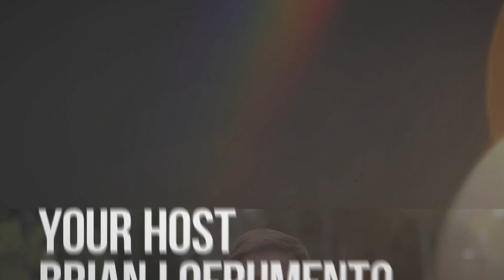How to generate cash flow and bring STABILITY to your business (w/ Polly Buster)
In this episode, we have the privilege of hearing from Polly Buster, a seasoned business leader with over 35 years of experience. Polly is the founder of Mimage, a company dedicated to helping business owners build sustainable strategies and overcome the burdens that limit their businesses. Polly emphasizes the importance of understanding and continuously assessing organizational workflow and the flow of money to ensure efficiency and financial stability. She provides practical advice for both solopreneurs and larger businesses, addressing challenges such as setting pricing, client relations, and value determination. From understanding the financial story of a business to identifying talents needed for job descriptions, this episode offers a wealth of knowledge for any entrepreneur aiming to build their business sustainably.

**ABOUT POLLY**

Polly Buster brings over 35 years of experience as an entrepreneur and organization leader in the private, non-profit, and government sectors.  She has worked for FDIC, local banks, a local non-profit startup, and as a sole proprietor in the financial sector.   She has experience with turnaround opportunities, start-up organizations, and leading various types of organizations.   Additionally, as a volunteer  Polly has led some of Boulder County’s non-profit organizations through transitions including mission alignments,  leadership changes, and real estate acquisitions.  Polly is a valuable advisor for any organization, particularly startup organizations, and organizations going through a change in leadership, strategy, or mission transformation.